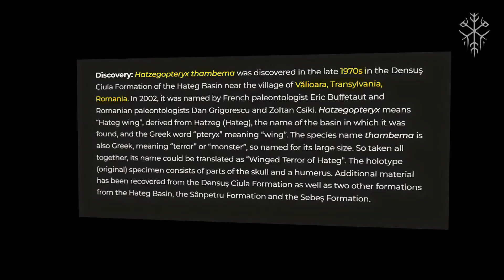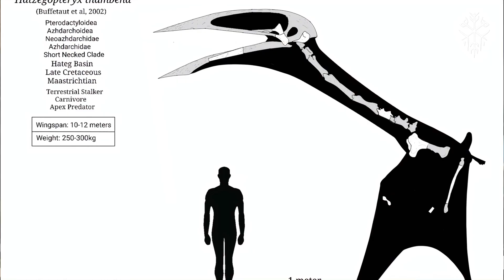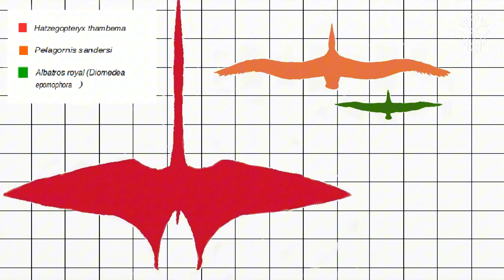The Largest Animal to Ever Fly (And It Wasn’t Quetzalcoatlus)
66 million years ago, the skies were ruled not by Quetzalcoatlus — but by an even greater giant. While dinosaurs dominated the land, another contender claimed the skies as the largest animal to ever fly. This documentary-style video explores the incredible story of Hatzegopteryx, a colossal pterosaur from Hațeg Island, whose wingspan, hunting strategies, and dominance made it one of the most fearsome predators in prehistoric history.

In this video, we’ll uncover:

Why Quetzalcoatlus isn’t the largest flying animal in history

The rise of Hatzegopteryx, the true giant of the skies

How it hunted, lived, and ruled its island ecosystem

The science behind pterosaur flight and survival

From the last days of the Cretaceous to the mysteries of flight, discover the untold story of the real king of the skies.